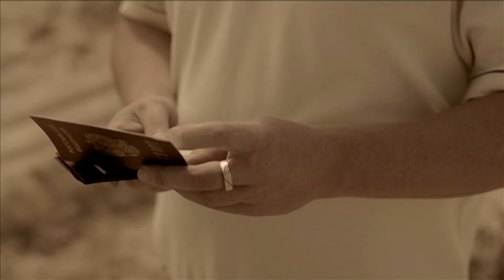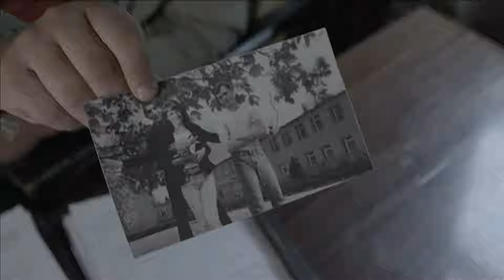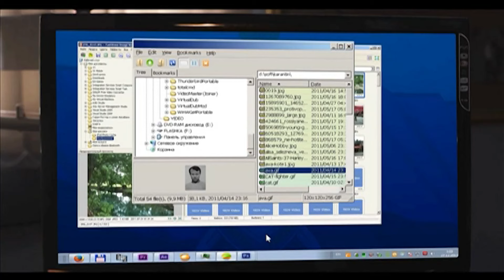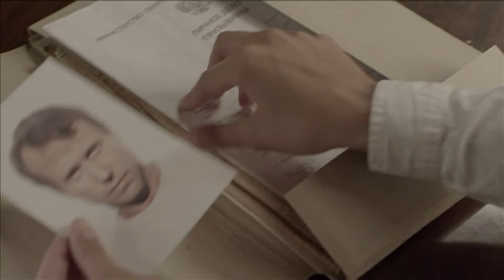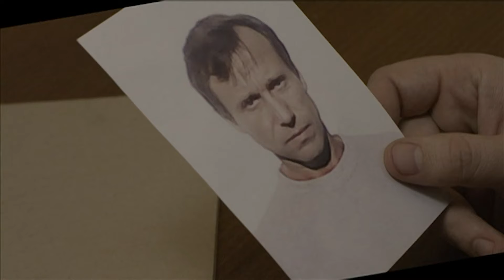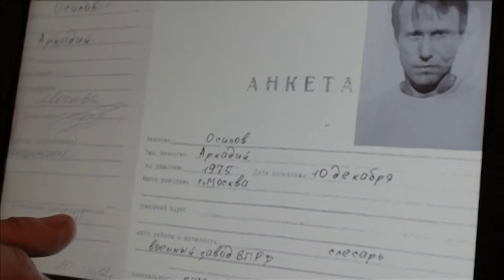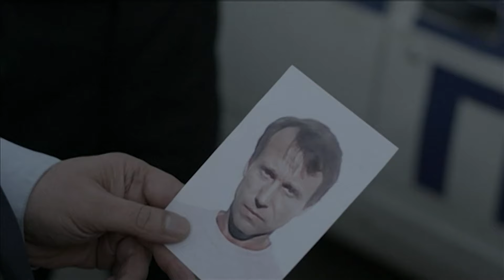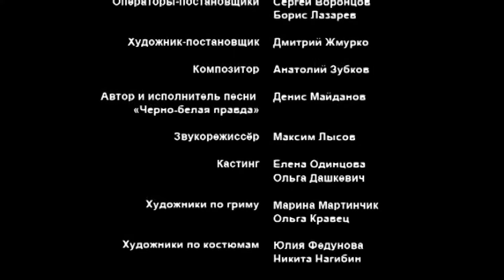Следователь Протасов. 10 Серия. Детектив. Лучшие сериалы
Елисей Протасов, которого, благодаря редкому имени и крутому характеру, друзья называют Лешим. Недруги же называют Лисом. Протасов работает следователем по особо важным делам в областной прокуратуре. Он старший советник юстиции, по званию - полковник. Бескомпромиссный, упрямый и проницательный Елисей Протасов вполне мог бы стать идеальным мужчиной, но этому мешает его тяжелый характер.